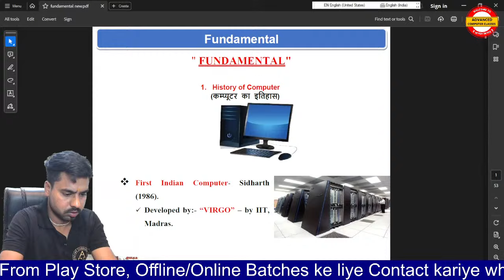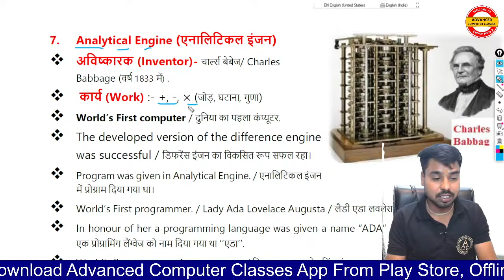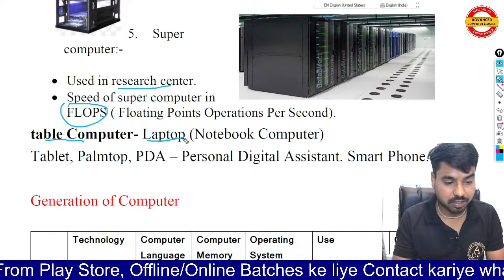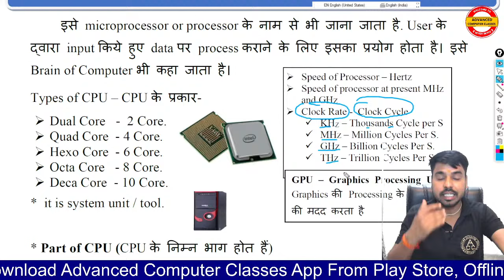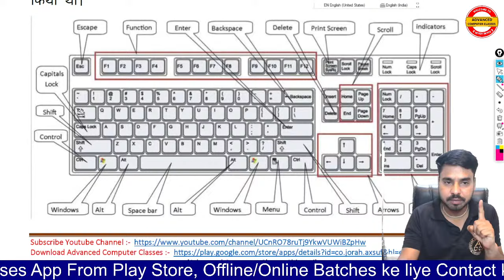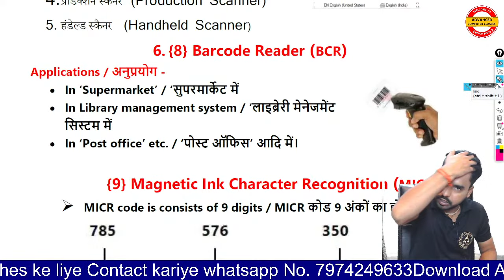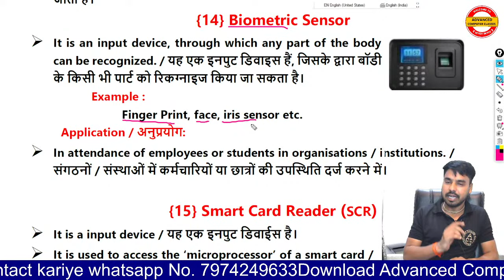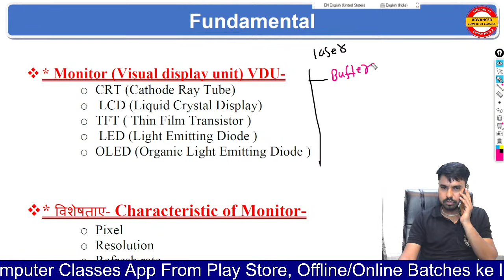Fundamental Revision Class for September CPCT Exam 2023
📲 computer Uttam_sir AdvancedComputerClasses CPCT StenoSI/ASI

AC Classes and  Govt. Exams के लेटेस्ट अपडेट्स पहले पाने के लिए सोशल मीडिया पर Follow करे :-

ADVANCED COMPUTER CLASSES APP FEATURES:-
✔ CPCT COURSES
✔  AC CLASSES के कई मुफ्त कोर्सेस & रिकार्डेड क्लासेस
✔ नि: शुल्क पिछले वर्ष के पेपर डाउनलोड करें